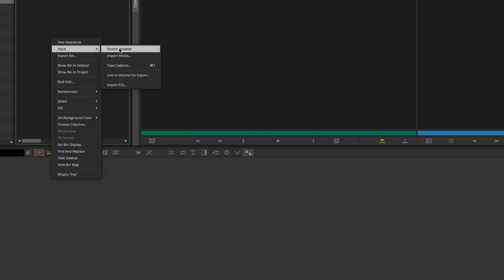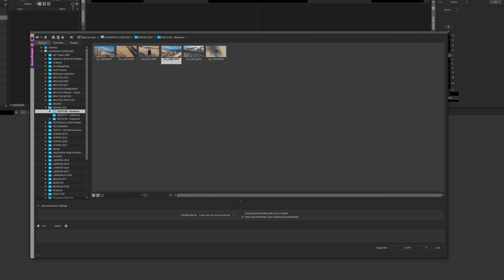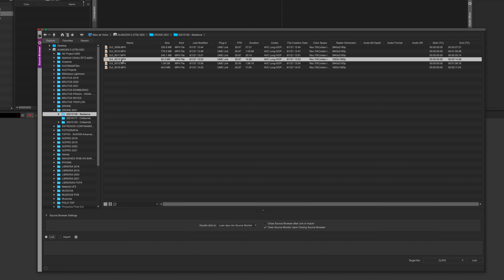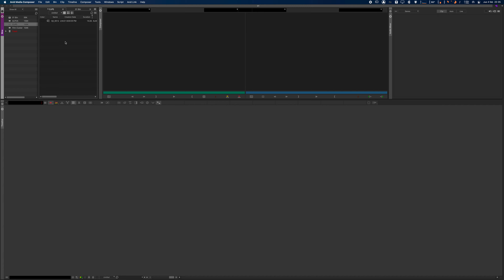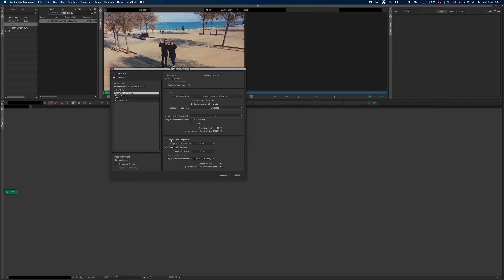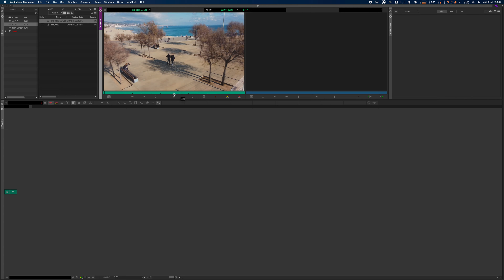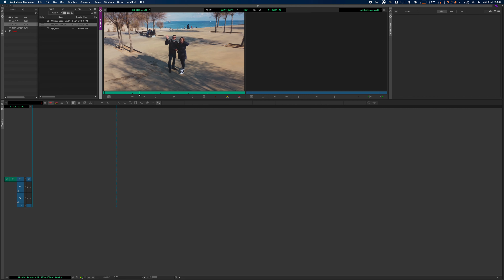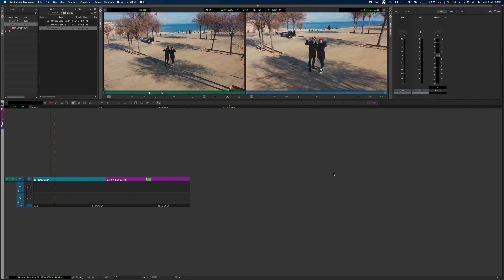Como importar o linkar material en Avid Media Composer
Aprenderemos a introducir material para trabajar con él en Avid Media Composer. Existen varias formas de hacerlo y explicaremos los pasos que tenemos que dar y que diferencias hay entre ellos.

Avid Media Composer
Montar en avid
Aprende a montar
Aprender a montar en avid